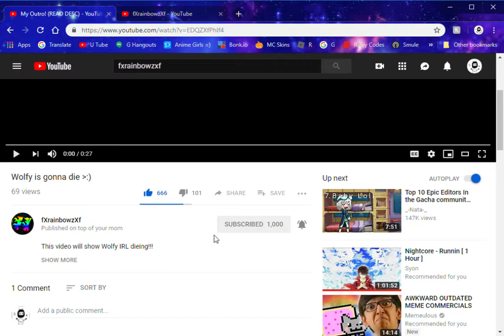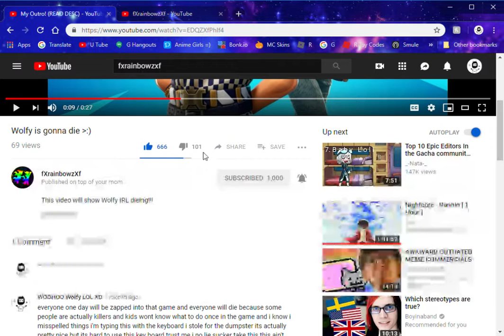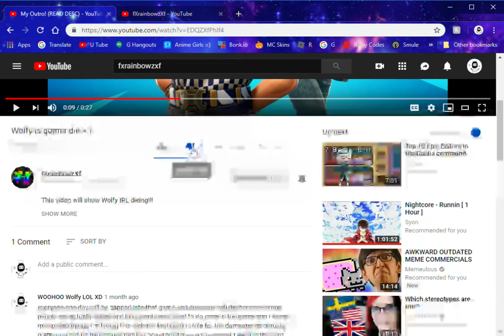WHY FX? WHY!!!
AAAHHH COYOTE WANTS To KILL ME!!!